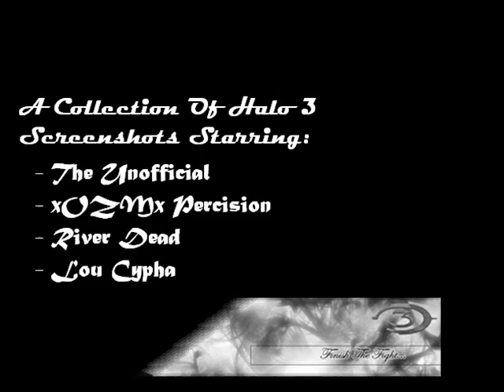Halo 3 The Unofficial SlideShow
This is just a complication of screenshots from me and my friends..just for fun:)...